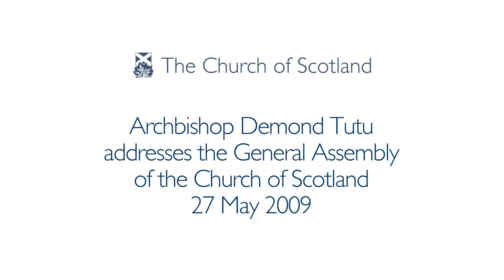The late Archbishop Desmond Tutu addresses the General Assembly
An HD recording of the address of the late Archbishop Emeritus of Cape Town, Desmond Tutu, delivered to the General Assembly of the Church of Scotland in Edinburgh on 27 May 2009.